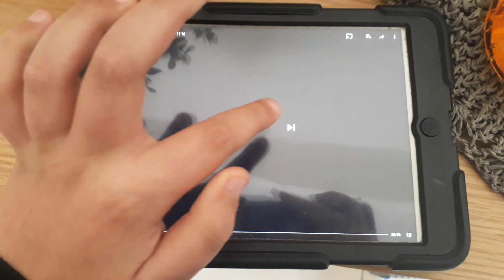28 בספטמבר 2024(1)